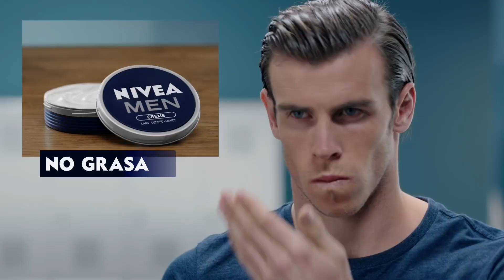Anuncio TV Nivea Men SacaPecho con el Stick de Afeitado Corporal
El nuevo NIVEA MEN Body Shaving Stick te ofrece protección y cuidado para que te olvides de las irritaciones causadas por las cuchillas de afeitar, ¡incluso en la ducha! Aplícalo sobre la piel mojada y consigue un afeitado corporal más rápido y apurado. Este verano, ¡saca pecho con NIVEA MEN!